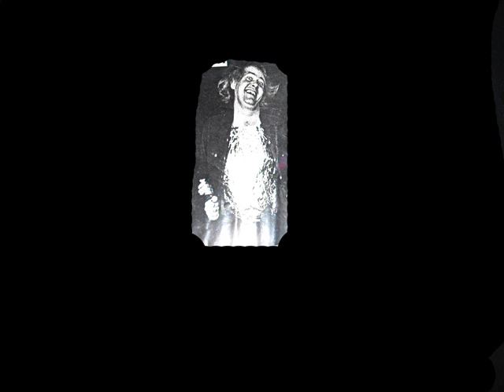Greatest Rock Ballad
A taste of Chicken Pot Pie with an added bonus of Laser Beacon from Mote Prime. Thank you to Timbrewolf for their assistance with Laser Beacon